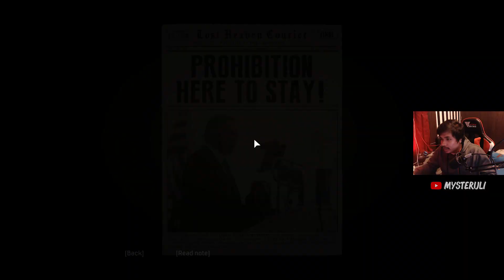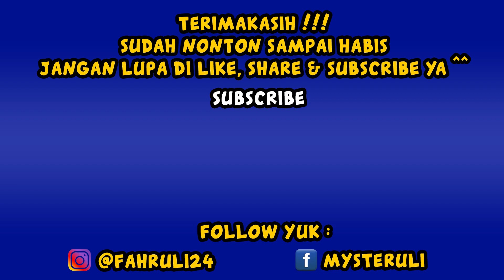AWAL DARI KEHIDUPAN SESUNGGUHNYA - MAFIA : DEFINITIVE EDITION INDONESIA (2)